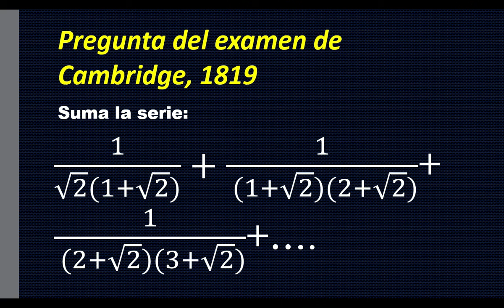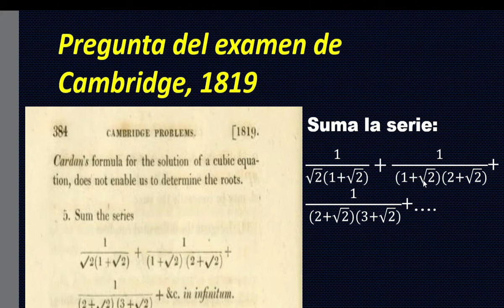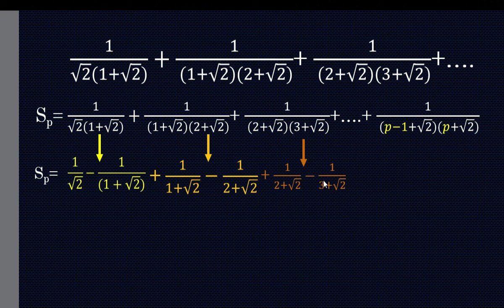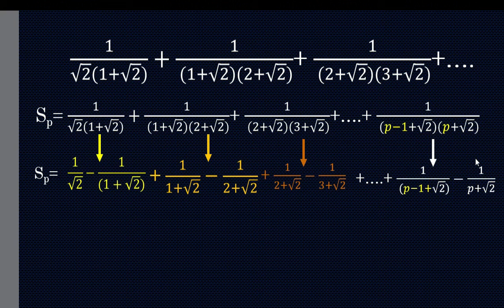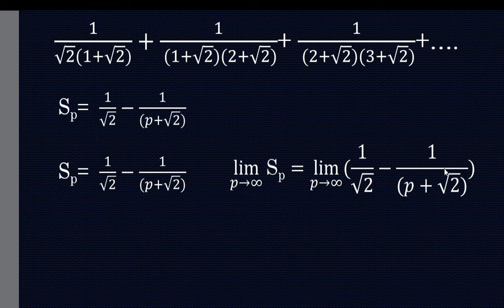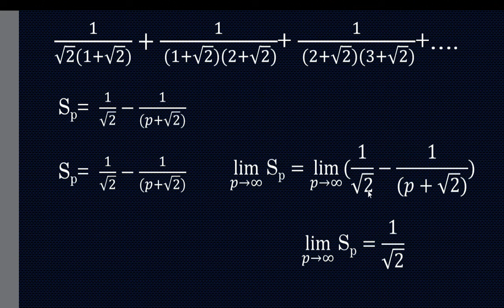¿Puede resolver una pregunta del examen de Cambridge? Problema de matemáticas, 1819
Hola amigos, hoy les traemos un nuevo vídeo, espero les guste.

Fuentes y recursos
Problemas de Cambridge. Este problema está en la página 384 del documento: